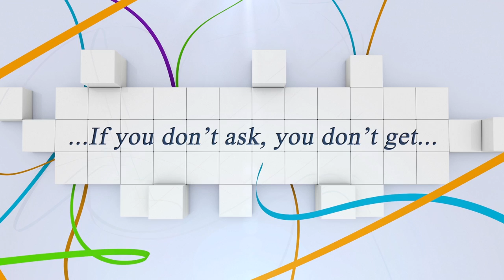Ava Ferch mit CRACE....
SRC Lamprechtshausen HERBSTMEETING, SALZBURGER JUGEND-SOMMERCUP CDN-C CDNP-C CSN-C CSNP-C 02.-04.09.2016